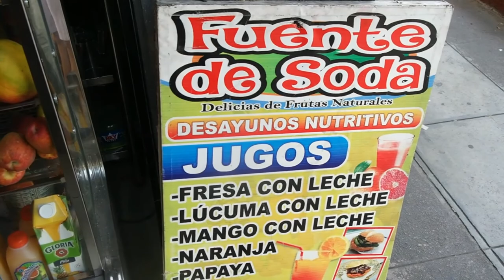Plaza De Armas in Lima | Spectacular Fountains | Day 9 in Peru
I visit the Central Plaza of the city "Plaza De Armas" and then one of its many parks and run into a food expo, covered separately.

I also visited the famous water fountain park: Circuito Magico Del Agua, after touching base with the Lima Art Museum. Tomorrow (Day 10) I visit Barranco and the Love Park.